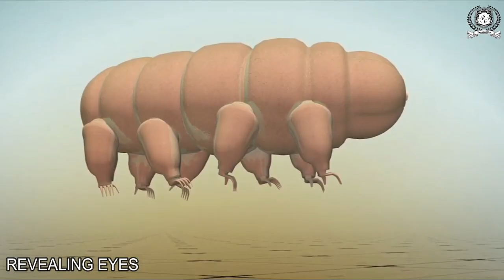5 ऐसे जानवर जो कभी नहीं मरते | 5 Immortal Species on Earth